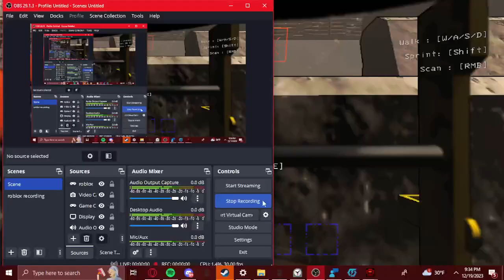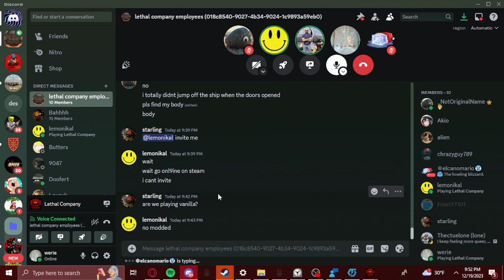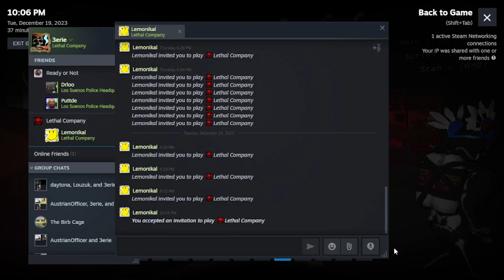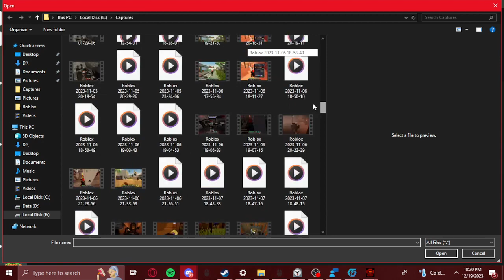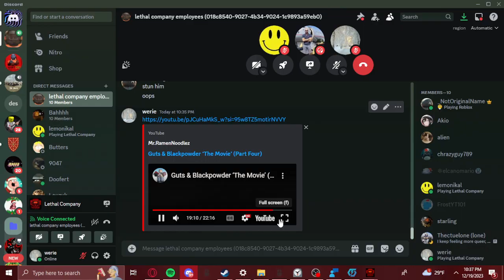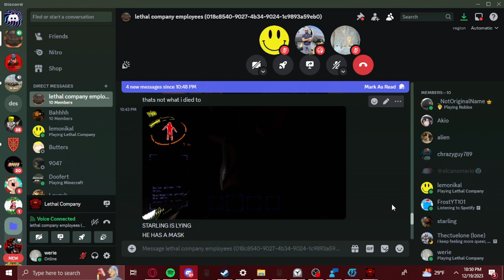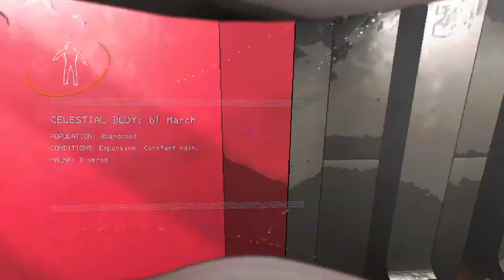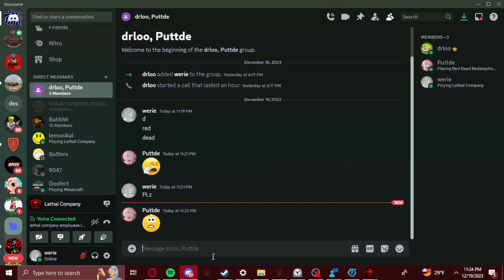LETHAL COMPANY MARATHON - Lethal Company: The Search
full session of lethal company in one video lots of fun!!!😍😍😍😍😍😍😍😍🙂